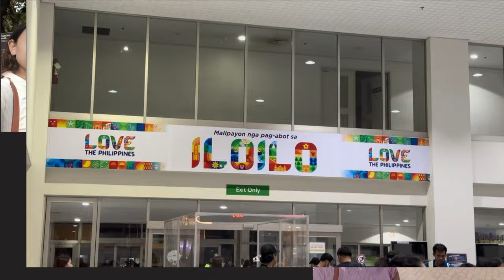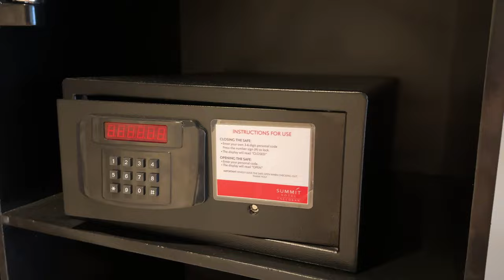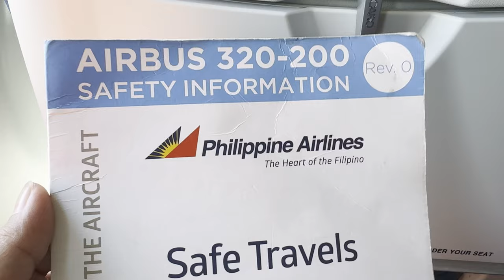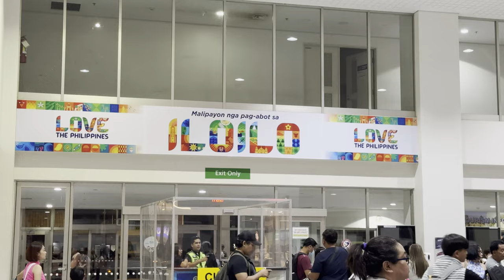We are going to Iloilo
This video is about our travel to Iloilo. The flight from Tacloban to Manila was in time, but the flight from Manila to Iloilo was almost 3 hours delayed